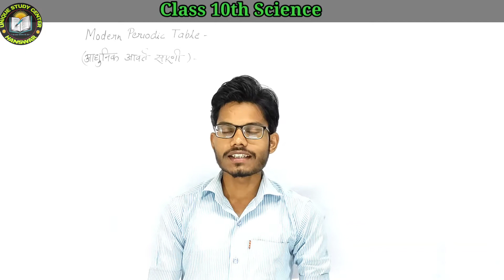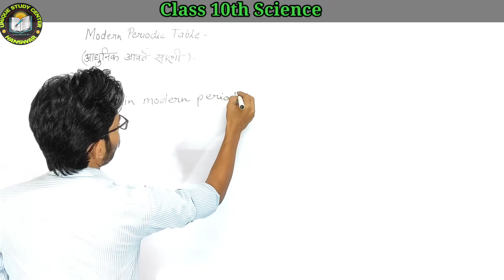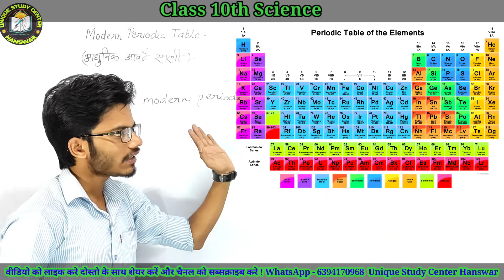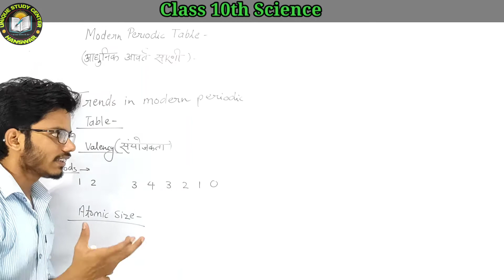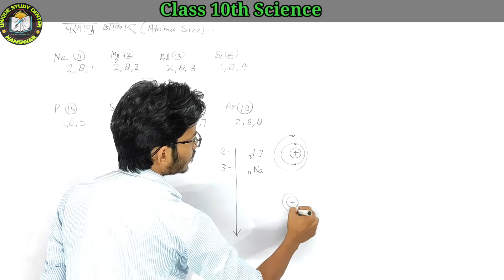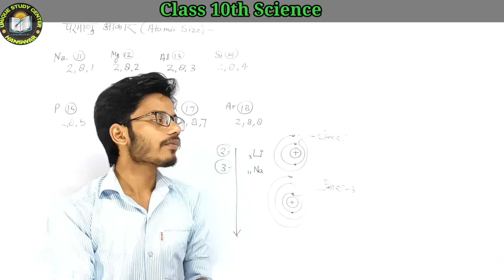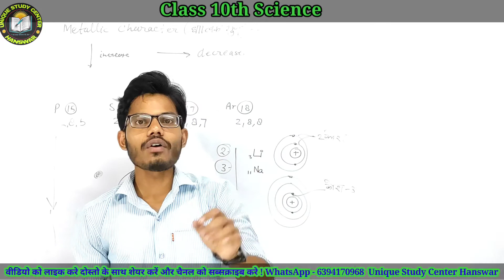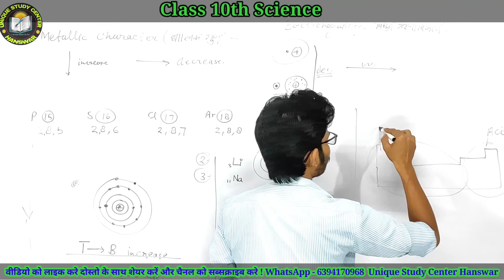Class 10th science Chapter-5 Periodic Classification of Elements / तत्वों का आवर्त वर्गीकरण Class-19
Chapter 11 The Human Eye and the Colourful World
Chapter 16 Sustainable Management of Natural Resources